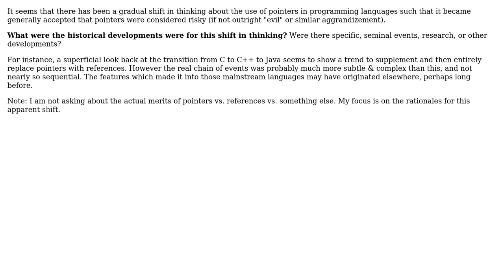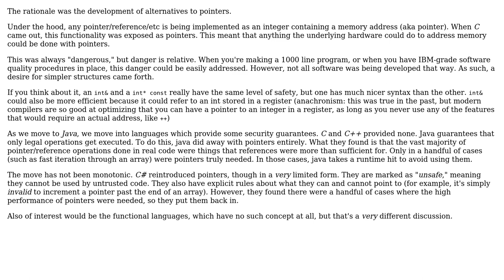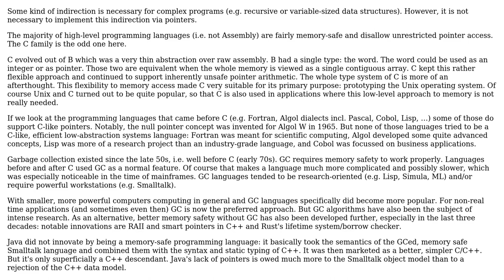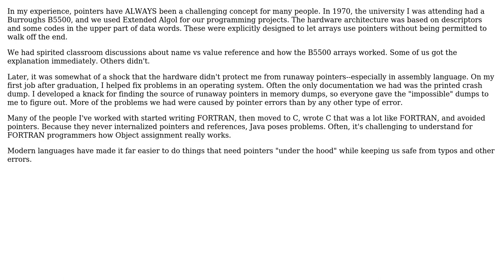Software Engineering: When & why did pointers start to become viewed as risky? (3 Solutions!!)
Software Engineering: When & why did pointers start to become viewed as risky?

With thanks & praise to God, and with thanks to the many people who have made this project possible! | Content (except music & images) licensed under CC BY-SA | Music | Images & others | With thanks to user Valerie Griffin user StayOnTarget user Cort Ammon user amon user agc and the Stack Exchange Network Trademarks are property of their respective owners. You are responsible for your own actions.